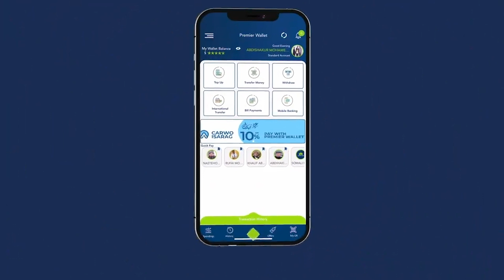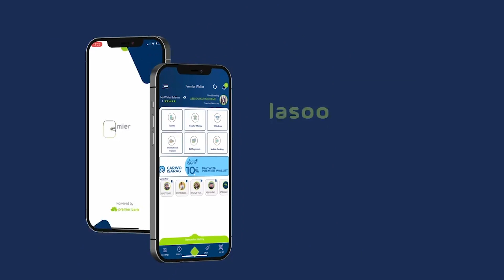Sen Cali Shacbaan ''waan ka xumahay maanta kulankeenii kooram la'aan ayuu ubaaqdey''